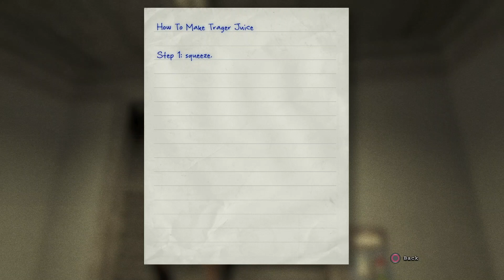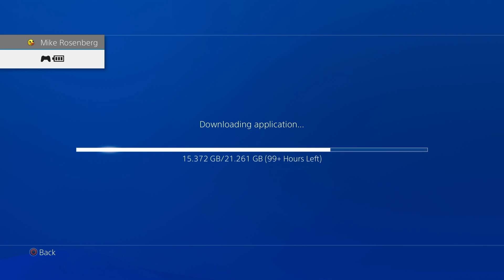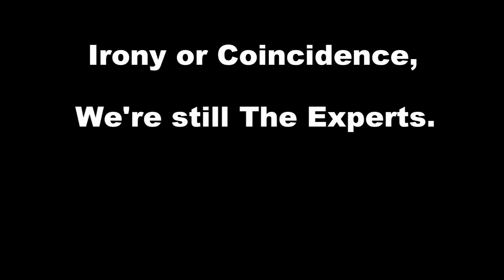The Experts -- Outlast (episode 4)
That doctor be juicin'